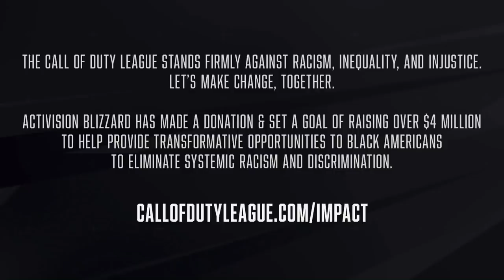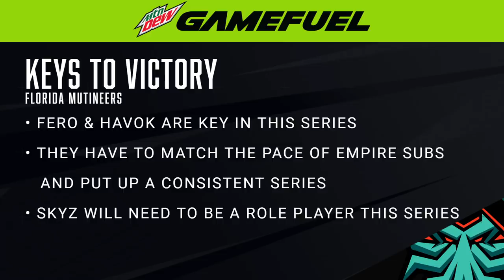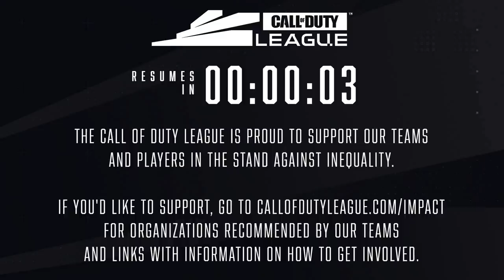Semi-Finals B | Florida Mutineers vs Dallas Empire | Minnesota Røkkr Home Series | Day 3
The ninth home series of the 2020 Call of Duty League season is live on June 12-14 on YouTube Gaming. The Minnesota Røkkr are virtually hosting the Atlanta FaZe, Chicago Huntsmen, Dallas Empire, Florida Mutineers, Los Angeles Guerrillas, Seattle Surge, and Toronto Ultra in a three-day tournament with 50 CDL Points up for grabs for the winner. With the top 5 teams all attending the same home series for the first time, who is going to come out on top?! Tune in to find out!